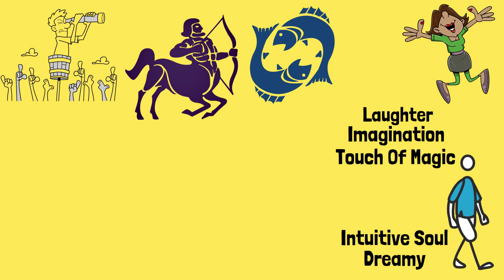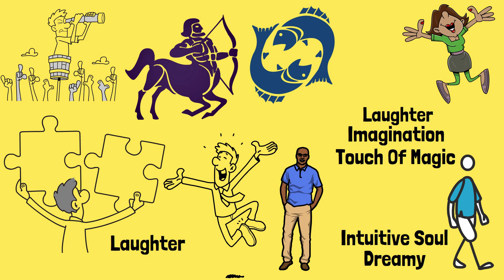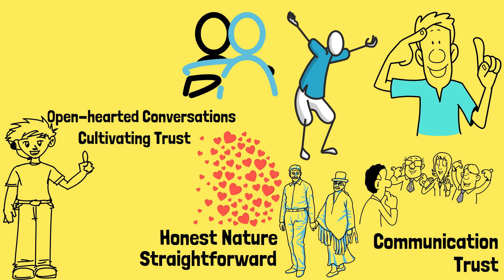All About Pisces And Sagittarius Compability In Love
Cosmic Jester

Welcome to our comprehensive guide, "All About Pisces and Sagittarius Compatibility in Love." If you're intrigued by the cosmic dance between these two fascinating zodiac signs, you've come to the right place. In this enlightening exploration, we will delve into all things related to Pisces and Sagittarius compatibility in love.

At first glance, Pisces and Sagittarius may seem to possess contrasting qualities and approaches to life. Pisces is a gentle and intuitive water sign, known for their emotional depth and sensitivity, while Sagittarius is a bold and adventurous fire sign, driven by their need for freedom and exploration. However, it is precisely these differences that can create a magnetic and harmonious bond between them.

Both Pisces and Sagittarius share a strong sense of idealism and a yearning for spiritual connection in their relationships. Pisces, with their compassion and empathy, can awaken Sagittarius' sense of compassion and inspire them to explore the depths of their emotions. Sagittarius, on the other hand, offers Pisces a sense of excitement and adventure, encouraging them to step out of their comfort zone and pursue their dreams.

To navigate the complexities of Pisces and Sagittarius compatibility, both signs must embrace open-mindedness and adaptability. Pisces should be mindful of Sagittarius' need for independence and personal growth, giving them the space they require to explore their individual pursuits. Sagittarius, in turn, must appreciate Pisces' need for emotional connection and provide the support and stability that they crave. Striking a balance between these needs will create a strong foundation of trust and growth in the relationship.

When Pisces and Sagittarius come together, they can create a dynamic and inspiring partnership that blends emotion with adventure. Their contrasting qualities offer a unique blend of sensitivity and exploration, fostering personal growth and mutual fulfillment. By embracing each other's strengths and respecting each other's differences, they can form a deep and meaningful bond.

It's important to remember that compatibility between individuals extends beyond just their sun signs. Other factors, such as the placement of other planets in their birth charts and their overall compatibility in terms of values, communication styles, and emotional needs, also play a significant role.

Whether you're a Pisces or Sagittarius seeking insight into your compatibility or simply fascinated by these signs, this guide has provided a comprehensive overview of Pisces and Sagittarius compatibility in love. Embrace the unique connection between you, practice open-mindedness and adaptability, and create a relationship that combines emotional depth with adventure. Enjoy "All About Pisces and Sagittarius Compatibility in Love!"